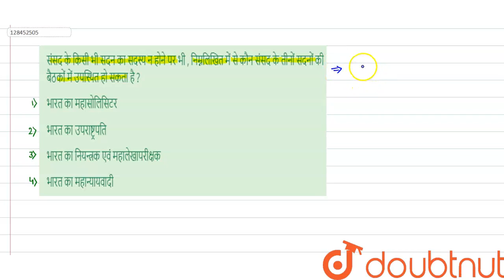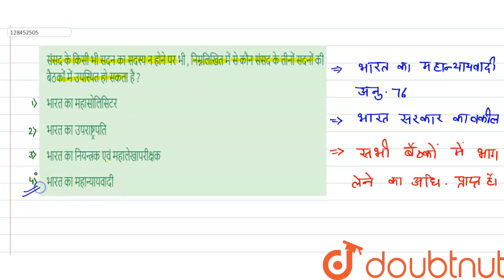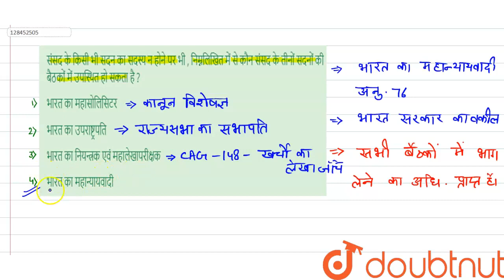संसद के किसी भी सदन का सदस्य न होने पर भी , निम्नलिखित में से कौन संसद के तीनों सदनों की बैठकों ...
संसद के किसी भी सदन का सदस्य न होने पर भी , निम्नलिखित में से कौन संसद के तीनों सदनों की बैठकों में उपस्थित हो सकता है ?
Class: 12
Subject: GENERAL KNOWLEDGE
Chapter: NDA 2017 (II)
Board:NDA

👉 Have Any Query? Ask Us.